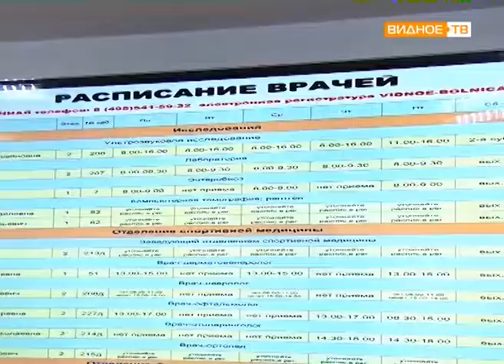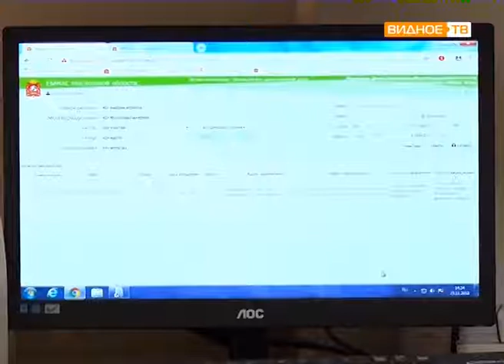"Рабочий визит" - контроль хода ремонта в видновской детской поликлинике